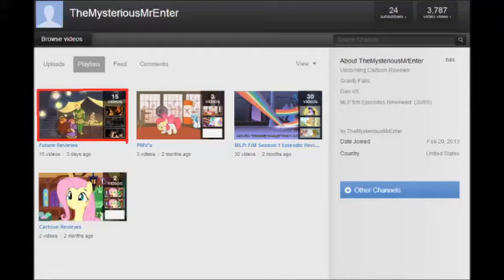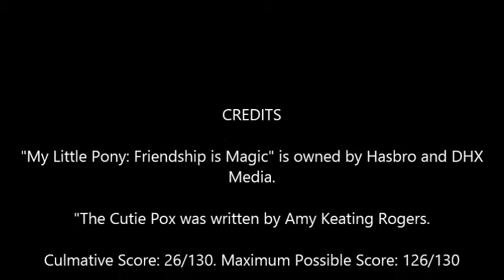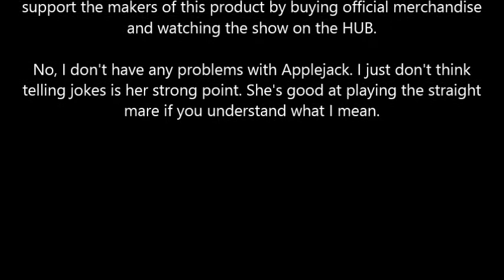MLP: FiM "The Cutie Pox" Episode Review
*Title card by Jowybean

So in this episode the cutie mark crusaders try to get their cutie marks! Will they succeed? I have no idea...